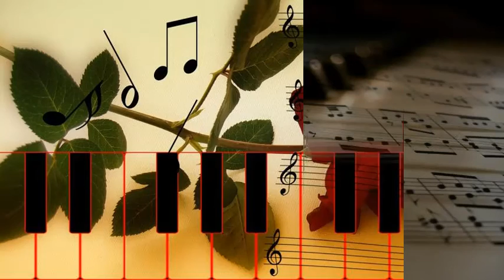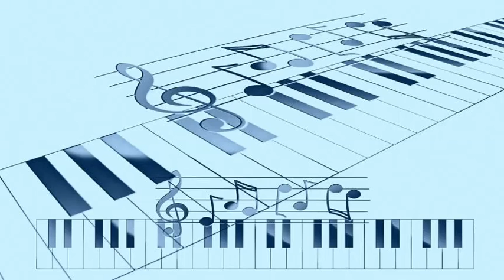Joe Turner - Empty Pocket Blues